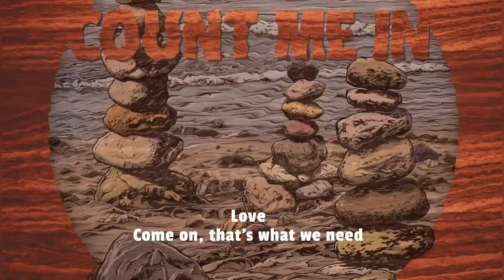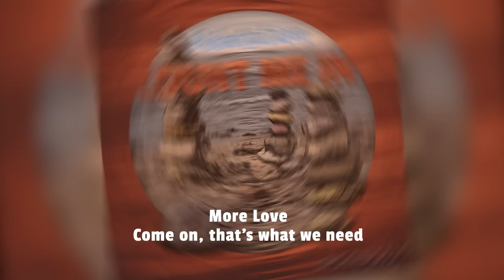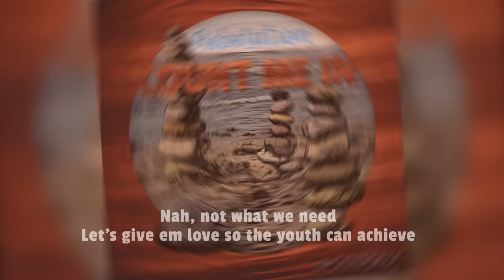More Love (Acoustic) Lyric Video - Rebelution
Get the new album, Count Me In (Acoustic), from iTunes